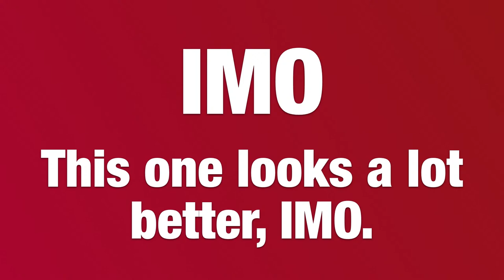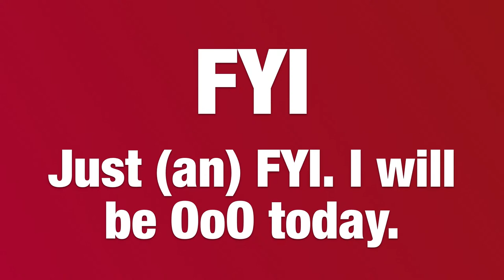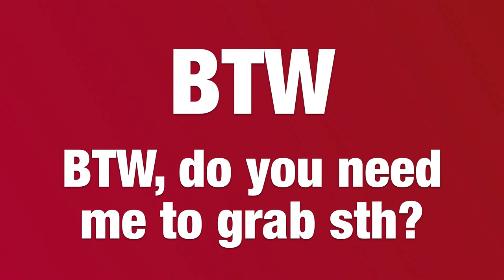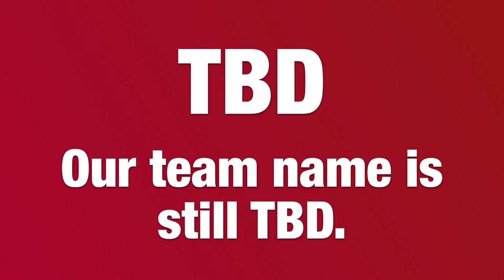🔴 Useful Daily Words and English Q&A